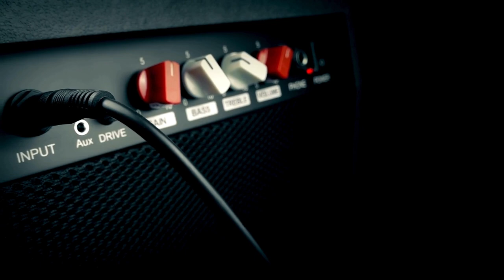The Moscow Dubrovka Theater Takeover Ends Horribly: Music History In Depth Podcast October 23-29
On this week's episode of the Music History In Depth Podcast, we discuss a hostage ordeal during a musical that ended badly, a law that to this day has seriously annoying implications for everyone, how flipping a marketing plan around led to a Broadway concept album, & how a spitting incident led to a concept album breaking a long held record.